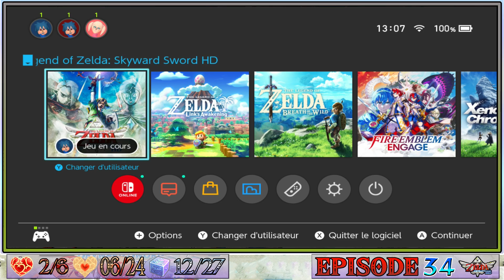The Legend Of Zelda: Skyward Sword HD - LE CODE DES BOMBES - [#34]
The Legend Of Zelda: Skyward Sword HD - NORMAL MODE - LANAYRU MINING FACILITY (Part 4) - [#34]

$ [264 ABONNÉS]
$ - LE 23 MARCH 2023 A 08H30